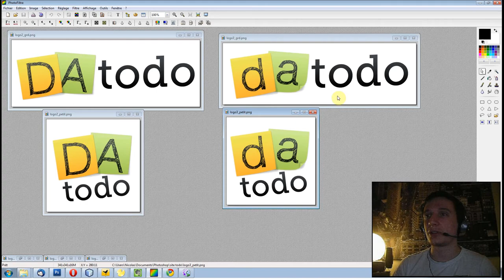Episode n°56 - Le logo de datodo v3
Dans cette vidéo, je vous présente la nouvelle modification du logo de datodo.